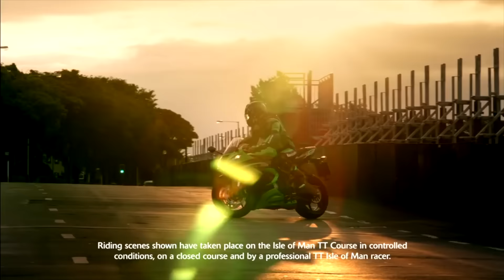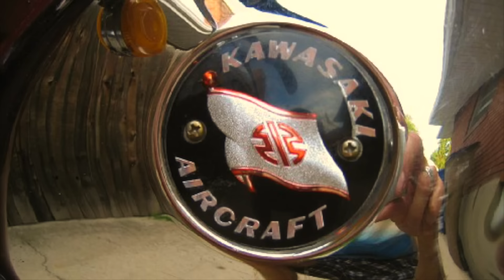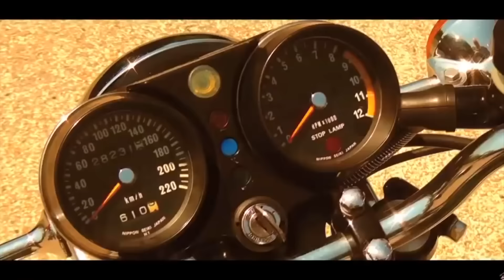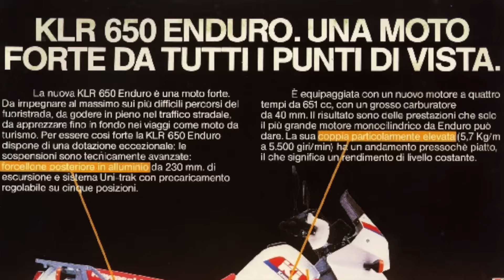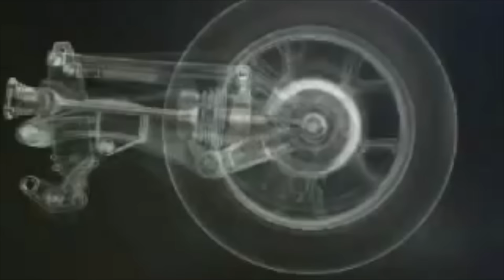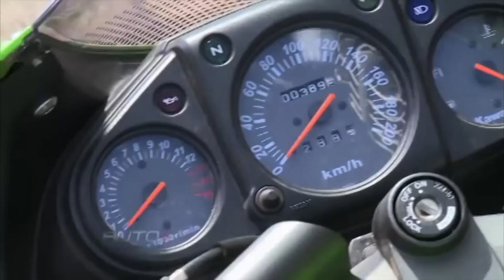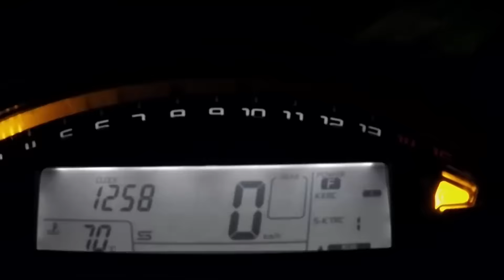History of Kawasaki Motorcycles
In this video we go over the history of Kawasaki motorcycles. Kawasaki is the last major manufacturer to come out of Japan along with Honda, Suzuki and Yamaha. We start from the early days when Kawasaki took over Meguro motorcycles, thereby buying its way into motorcycle market of Japan. Among many models produced by Kawasaki the most popular are Kawasaki Ninja ZX6R, ZX10R, KLX dirt bikes, ZX14 and such bikes as Kawasaki Vulcan and Kawasaki Contour. The extensive fan base extends throughout the globe, making it one of the most favourite motorcycle brands in the world.

Please note that this is a short and quick overview of the history of Kawasaki motorcycles, therefore, many other models that you, the viewer, might consider relevant and important are unfortunately omitted for the sake of brevity of this YouTube video.

P.S. I apologize for not uploading anything for the past few months. Hopefully, I'll pick up the pace within the next few weeks.

Credits:
Joe Allam - TOKYO, JAPAN – Travel Video Montage
Kawasaki Official - Kawasaki 2013 Ninja ZX6R Official Commercial - Set Your Heart Racing
HarryZagerMotorsport - Kawasaki ZZR 1400 ZX14 2013 official Action Movie Clip Werbung Commercial
KawasakiUSA - 2015 Kawasaki KX: The Bike That Builds Champions Commercial
KawasakiUSA - The 2015 Kawasaki Ninja H2R - Official Video Introduction
Kawasaki Group Channel - Kawasaki: Powering your potential
MOTOR LIVE - TEST RETRO | Kawasaki 750 H2 1973
MOTOR LIVE - TEST RETRO | KAWASAKI 900 Z1 (1973)
KawasakiNewsUK - Arto Nyquist - Stunting on a Z1300 - YouTube2.flv
Simon H - Kawasaki GPz900R Promo Film
MotorcyclesDreams - 2015 new Kawasaki Vulcan 650 S 'Your Way' promo video
Cycle World - Kawasaki KLR650
bakerXderek - LIFE ON 2 WHEELS (Short Film)
Ninja"Bro's" - 2005 ZX10R Tribute
MCN - Motorcyclenews.com - Kawasaki GTR1400 promo video
Motorcycle USA - 2015 Kawasaki Ninja 300 ABS - Entry Sport Shootout Pt 2 - MotoUSA
Kawasaki Motors - Kawasaki ZX10R 2008 Commercial
Kawasaki Motors - Kawasaki Ninja ZX-10R 2011 Official vide
Kawasaki Motors - New Kawasaki Ninja ZX-10R MY16 - GET CLOSER